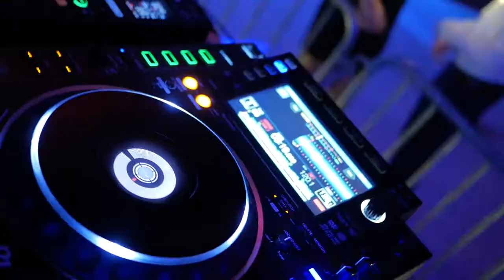Killin' Void live @ Zaunergassenball 2018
Even though some things went wrong it was still incredibly awesome!
Big thank you to Teo for the great shots
make sure to check out his channel for aesthetic videos and stuff about filming: